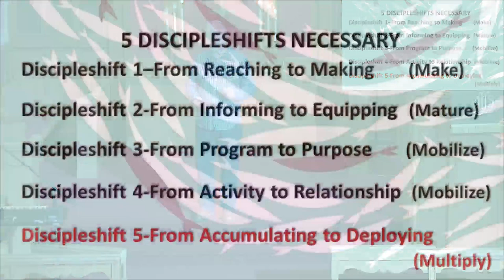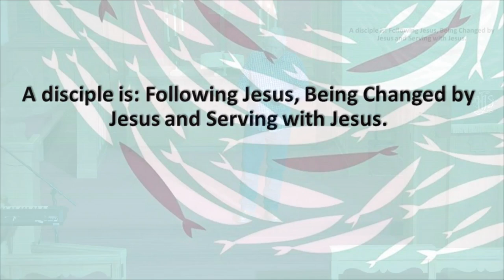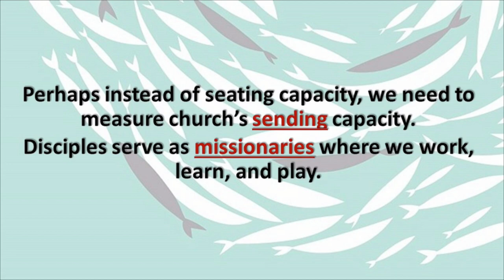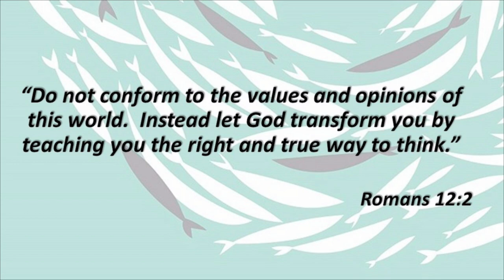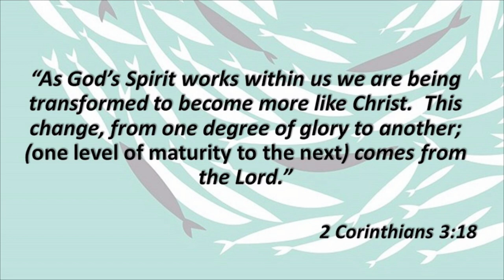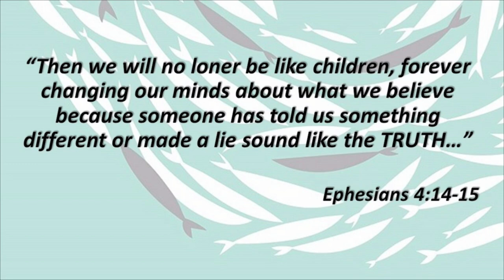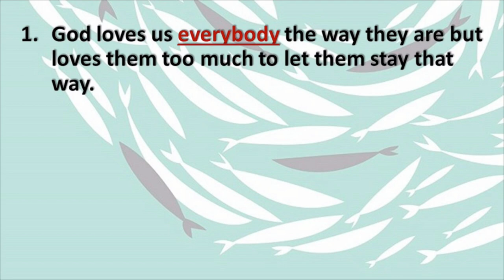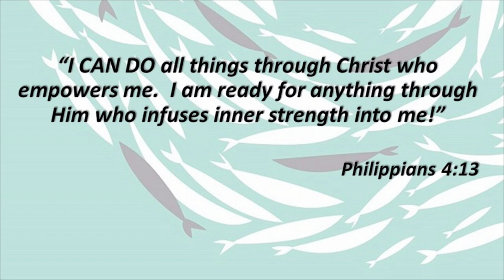"Discipleshift 5 - From Accumulating to Deploying" - 8 am service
"Christ for the World We Sing" No. 450
Glory Be to the Father" No. 33
"We've a Story to Tell to the Nations" No. 458